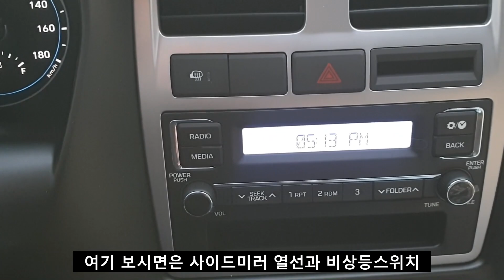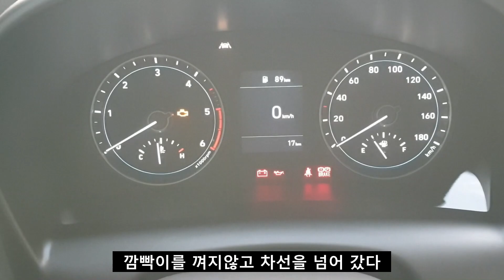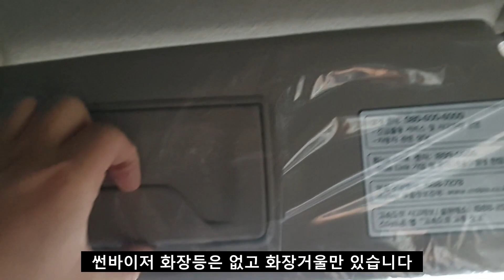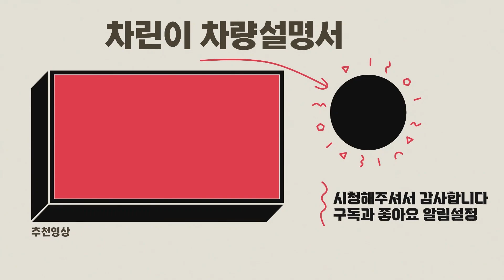★이젠 화물차 편의사양이 이 정도? 포터 23년형 기본 모델 간단 리뷰★ - 가니가니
새벽에 아침도로에
신호대시 하다보면
옆에도 포터 ,뒤에도 포터, 앞에도 포터
항상 국내 판매량 1~3위를 유지중인
포터
과연 어떤 기능들이 있으며
얼마인지 함께 보시죠~